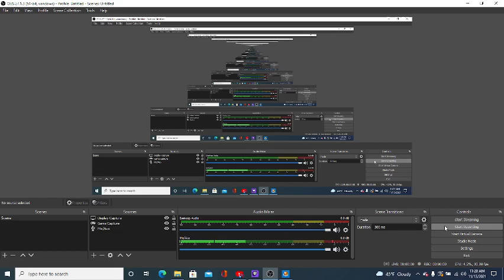Cooking Fever (EP20) - Rock and Roll Bar Completed